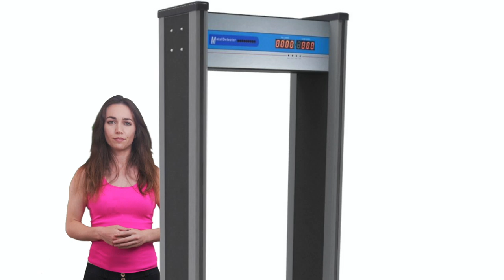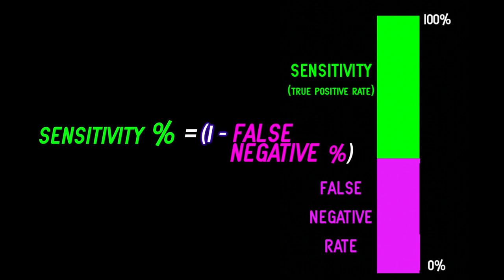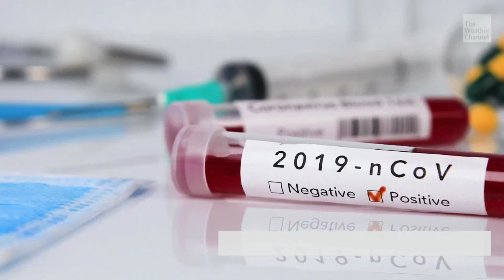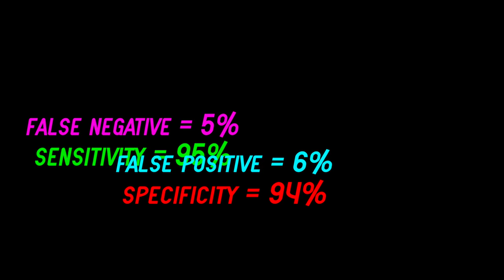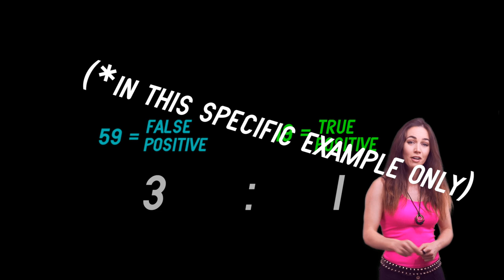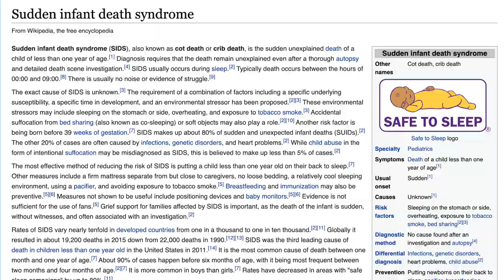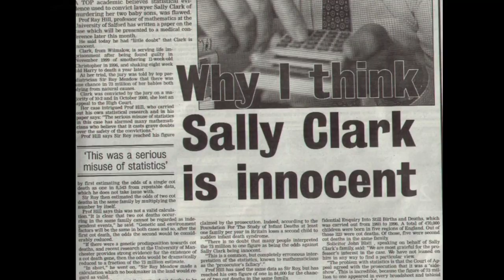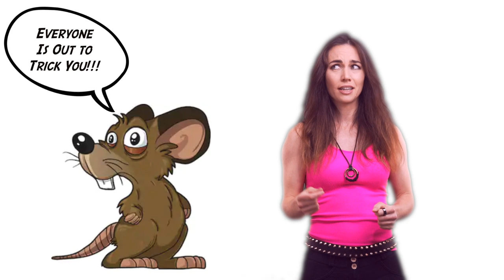Sensitivity and Specificity: WTF do they mean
Why do airport scanners still freak out even though you've got nothing on you? When is a scary disease diagnosis most likely just a false alarm? And what the hell are sensitivity and specificity?

Statistics is not exactly the sexiest topic, but it's an exceptionally important one to understand given the current COVID-19 situation. This video discusses the False Positive Paradox and Base Rate Neglect - two rather counter-intuitive concepts that you need to get familiar with if you want to make optimal decisions around your health. This video is also a good primer if you want to understand Bayes Theorem,  which is my favouritest thing ever.

Further Reading:
An excellent list of rationality concepts (this one being a major inspiration for this video)

Sound & Audio Mastering by the incredible Greg Pidcock, check out his art

Live Curiously with Liv Boeree is a series of videos exploring the fringes of science, philosophy, futurism and rationality. In other words, all the stuff that keeps me up at night!